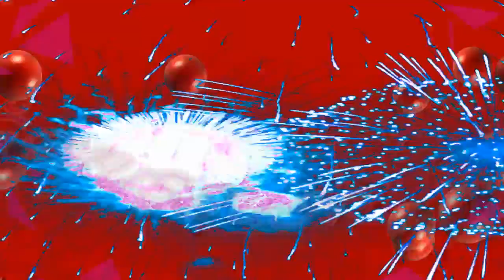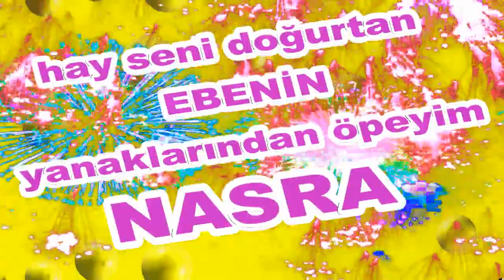İyi ki Doğdun Nasra İsme Özel Komik Doğum Günü Şarkısı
Sizler için komik iyi ki doğdun Nasra şarkısını oluşturduk.  Umarız iyi ki doğdun Nasra komik şarkısında yüzünüzü biraz güldürebilmiş oluruz.
Teşekkürler. Şimdiden iyi eğlenceler.   Sözler; Mutlu yıllar Nasra Mutlu Yıllar, mutlu yıllar Mutlu yıllar sana Yapraklardan, dallara
Üflediğin pastaya Mutlu yıllar Nasra Yeni yaşın kutlu olsun Nasra

Frambuazlı, meyveli, çikolatalı tüm pastalar sana helal olsun Nasra Hadi üfle artık, söndür şu mumları.Hay Seni Doğurtan Ebenin Yanaklarından Öpeyim Nasra Mutlu yıllar  Nasra